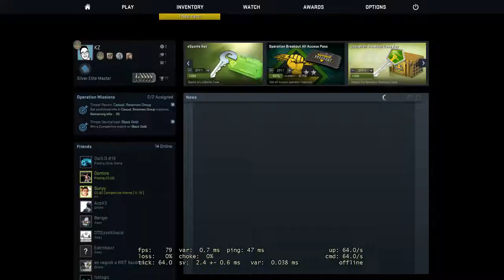...meglő füstön át neb@sszámá fő'... - CS:GO with Sunyy